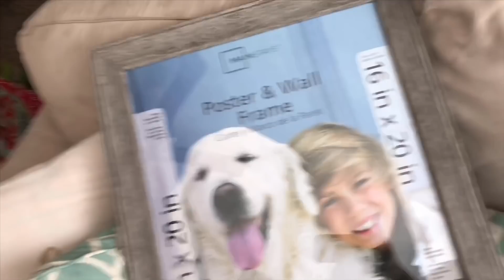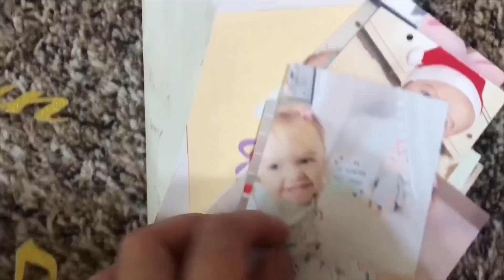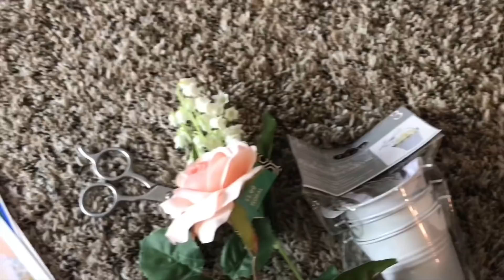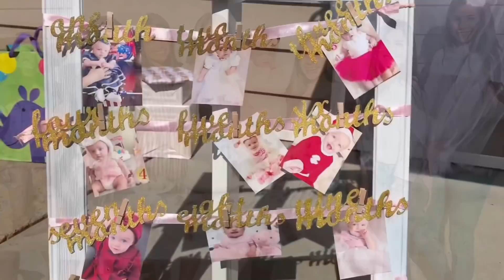VLOG: 1 ANO DA CHLOE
Nesse vídeo mostro desde a preparação do aniversário de 1 aninho da Chloe . Espero que gostem 💕